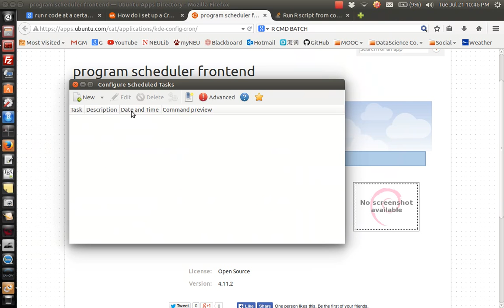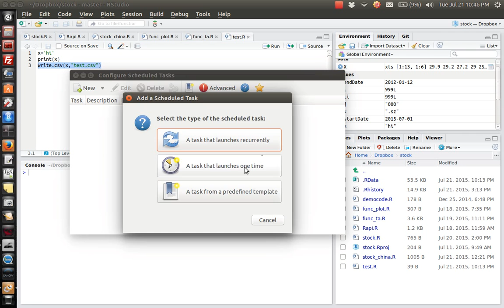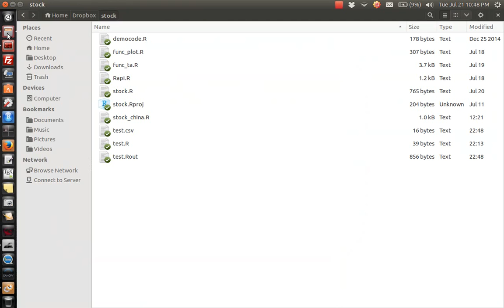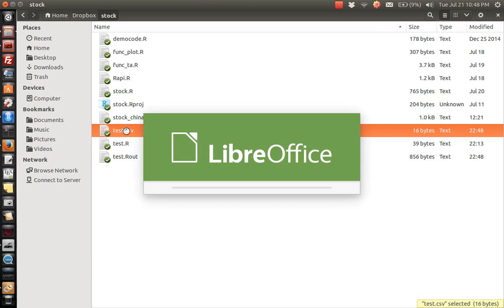RT4 R tips Schedule R or linux script run at certain time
Schedule R or linux script run at certain time